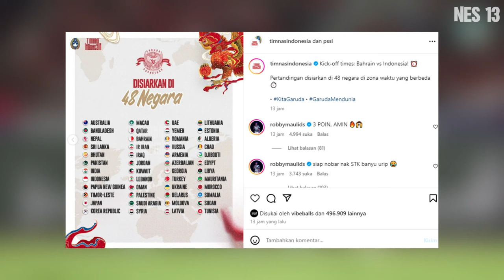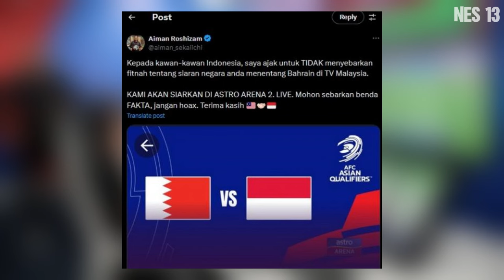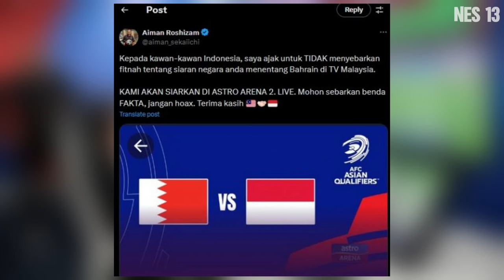WOW ‼ PERTANDINGAN INDONESIA VS BAHRAIN RESMI DI SIARKAN DI 49 NEGARA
Ada Malaysia, Ini Daftar 49 Negara yang Siarkan Laga Timnas Indonesia vs Bahrain di Kualifikasi Piala Dunia 2026.
SEBANYAK 49 negara menyiarkan laga Timnas Indonesia vs Bahrain di lanjutan matchday ketiga Grup C Kualifikasi Piala Dunia 2026 zona Asia yang dilangsungkan di Bahrain National Stadium, Kamis 10 Oktober 2024 pukul 23.00 WIB. Di akun Instagram @timnas.indonesia, tercatat ada 48 negara yang akan menyiarkan laga penuh gengsi di atas.
Jangkauan siaran tak hanya mencakup negara-negara Asia seperti Jepang, Korea Selatan, Irak, Australia hingga Iran, tapi juga sampai Eropa. Beberapa negara Eropa yang memilih menyiarkan langsung laga Timnas Indonesia vs Bahrain adalah Belarusia, Moldova, Latvia, Lithuania, Estonia dan banyak lagi.
Meski Malaysia tak masuk ke dalam daftar 48 negara yang diumumkan PSSI, mereka mengklaim akan ikut serta menayangkan laga Timnas Indonesia vs Bahrain. Kabar itu disampaikain komentator di stasiun televisi Malaysia, Astro, yakni Aiman Roshizam.